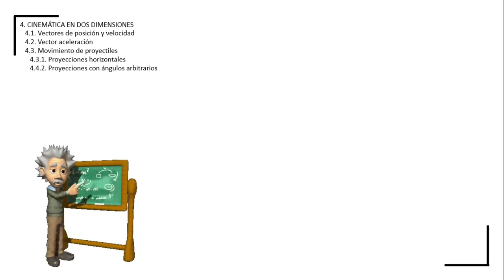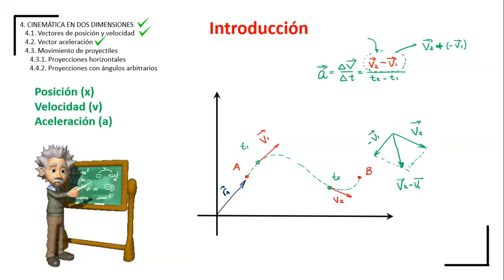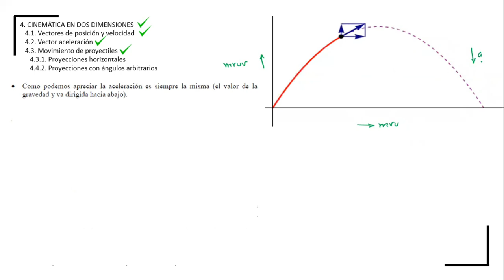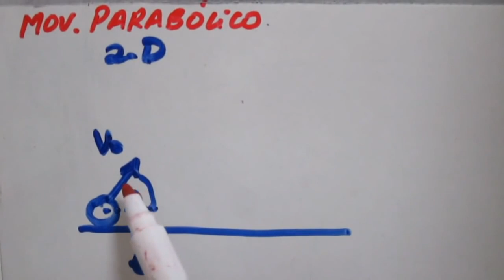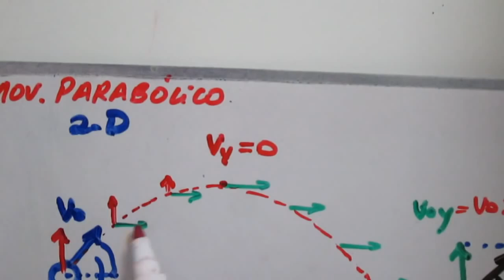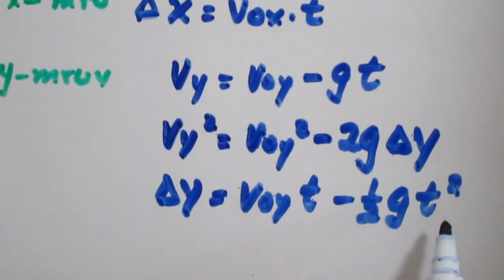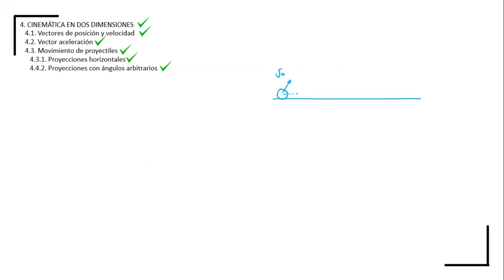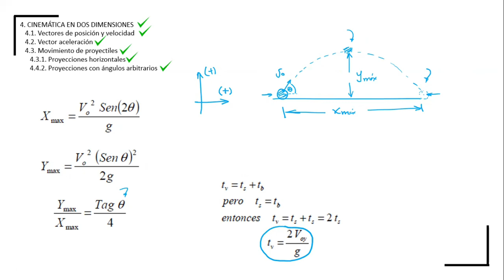Física para entrar a ESPOL - Capítulo 4 (Parte 1/3) - Movimiento Parabólico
Conceptos, ecuaciones y análisis del movimiento parabólico.